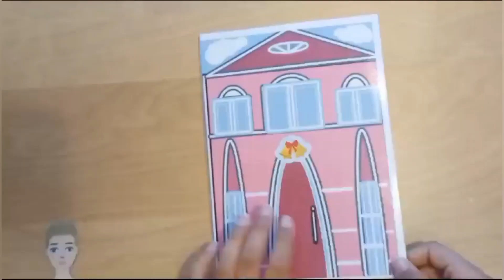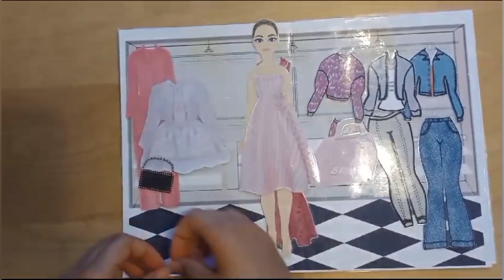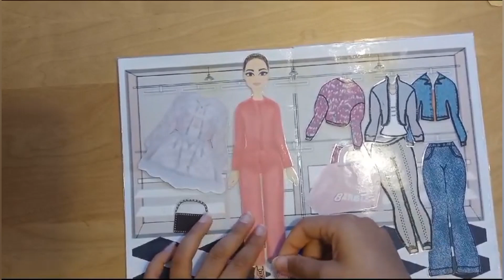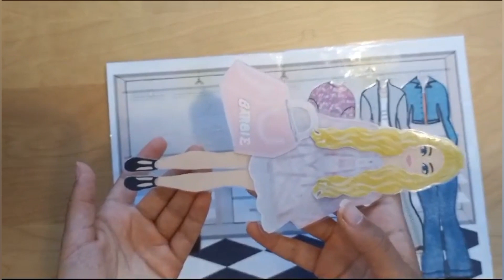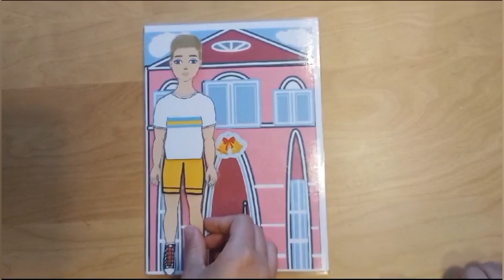MUÑECA DE PAPEL para VESTIR. La Ropa de Barbie en la película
Barbie y Ken PaperDoll DressUp. playing with QUIETBOOK. La Ropa de Barbie en la película 2023